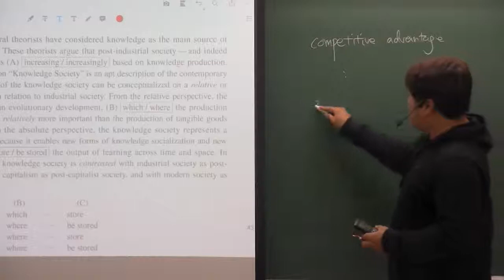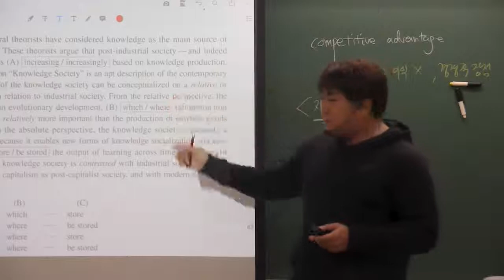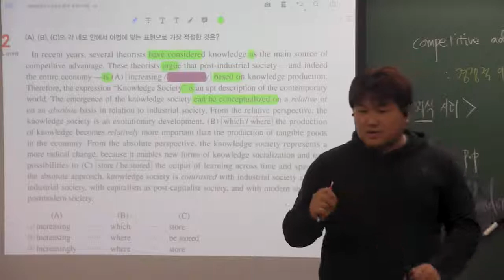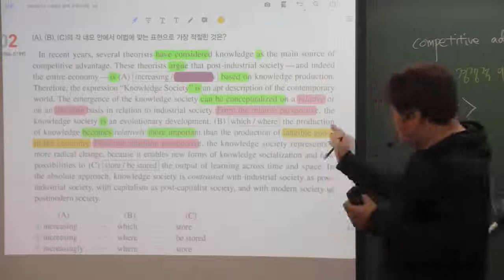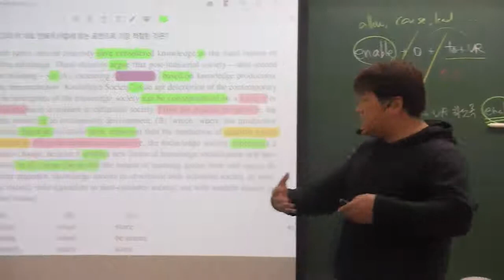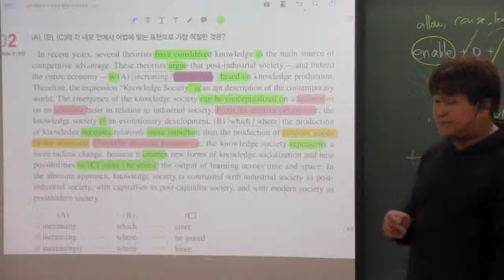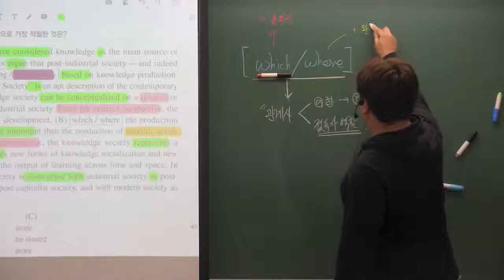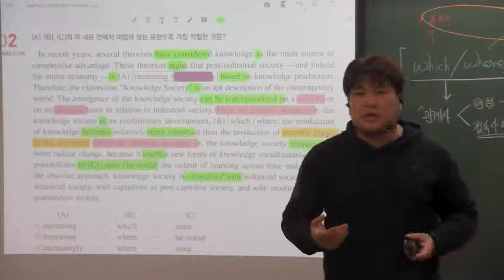EBS 수능특강 영어 28강 2번